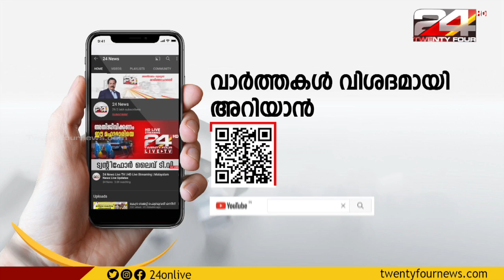ദിലീപിന്റെ സുഹൃത്ത് സലീഷിന്റെ മരണം അന്വേഷിക്കുമെന്ന് ക്രൈം ബ്രാഞ്ച്